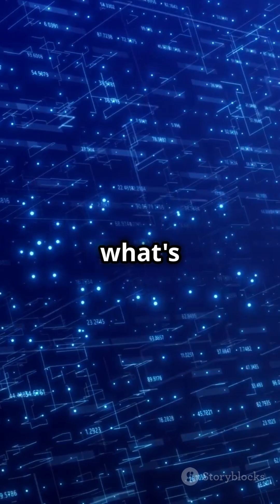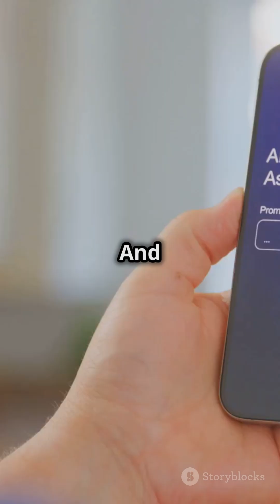Self-Supervised Learning: Machines Learning Like Humans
Discover the fascinating world of **Self-Supervised Learning** in our latest YouTube short! 🤖✨ Just like a child learns by exploring their surroundings, machines can now grasp concepts without labeled data. Watch as we explore how AI analyzes vast amounts of raw information—from predicting missing parts in images to mastering environments—much like humans do.

This revolutionary method is powering advancements in technologies like **self-driving cars** and **smart home devices**, enabling them to learn effortlessly from their experiences. Join us on this exciting journey into the future of AI that learns from life itself!